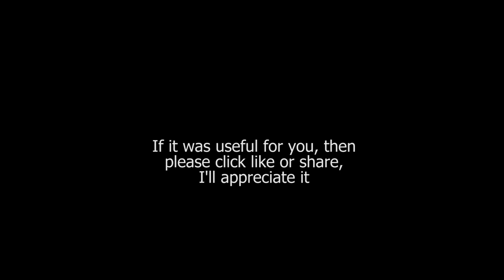Nana / De Falla: Instrumental / High voice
PIANO + VOCAL MELODY B minor / Enhanced stereo
FROM Siete canciones populares españolas